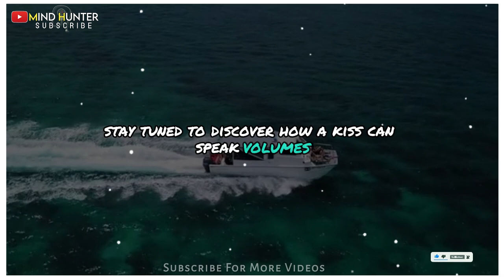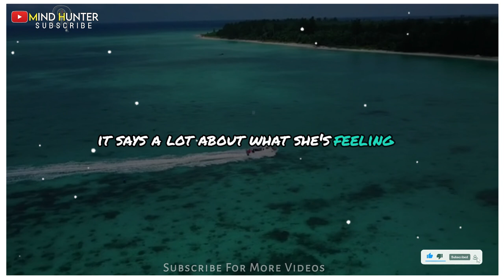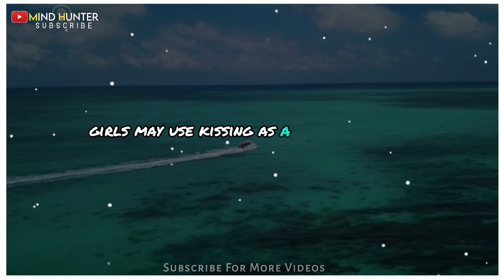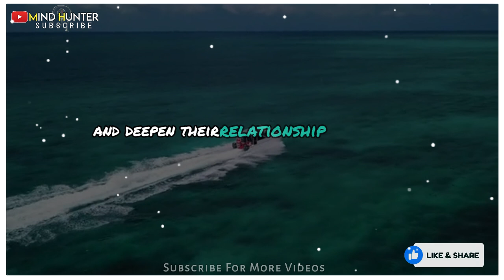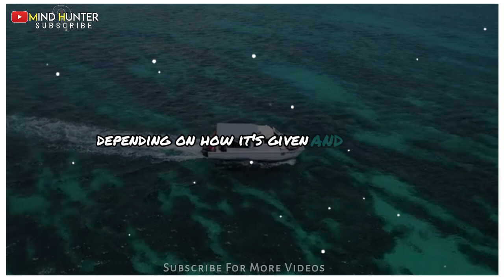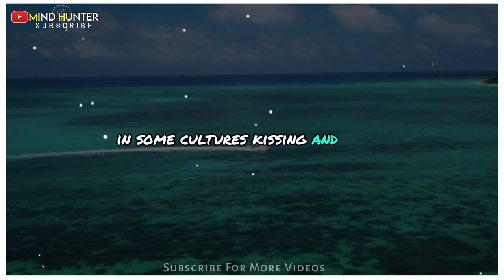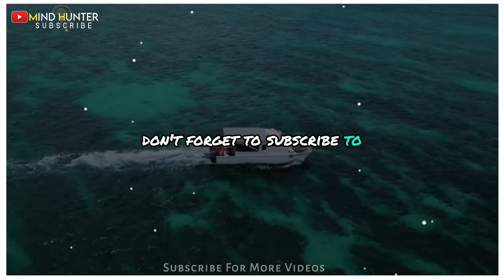35 Astonishing Psychology Insights What Her Kiss Really Means! Uncover Hidden Messages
Description:
"Discover the hidden meanings behind a girl's kiss with these 35 incredible psychology facts! From the significance of kissing specific spots to what her touch reveals about her feelings, this video dives deep into the fascinating world of body language and emotions. Perfect for understanding romantic signals and strengthening connections. Don't miss out on these eye-opening insights!"

Psychology Facts
Kissing Meaning
Body Language
Romantic Gestures
Emotional Signals
Relationship Tips
Understanding Kisses
Psychology of Kissing
Girls and Kisses
Love and Emotion
Kissing Psychology
Relationship Advice
Romantic Psychology
Emotional Connections
Kiss Meaning

Psychology of Kissing
Meaning of a Kiss
Body Language Kisses
Romantic Kiss Facts
Emotional Kiss Signs
Kissing Spot Significance
Girls Kiss Meaning
Kiss Psychology Insights
Relationship Kissing Tips
Understanding Kissing
Hidden Kiss Messages
Romantic Psychology Facts
Emotional Body Language
Kiss Interpretation
Psychological Kissing Facts
Relationship Psychology
Kiss and Emotions
Girls Body Language
Love Kiss Facts
Kissing Behavior